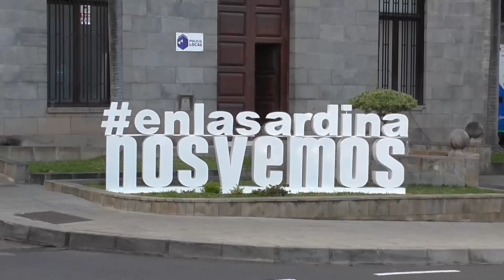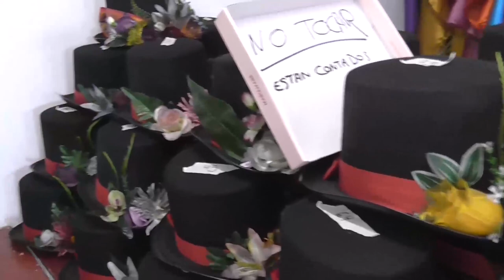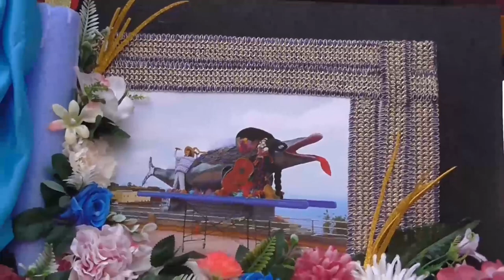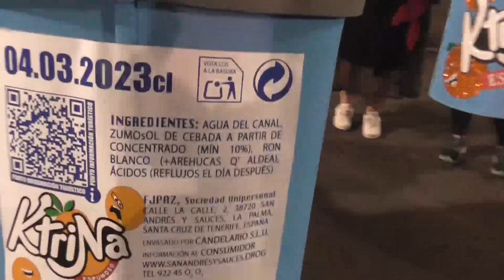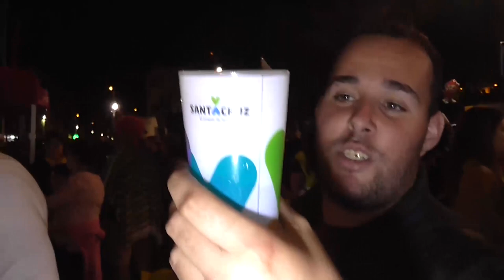MEJORES MOMENTOS · ENTIERRO SARDINA SAN ANDRÉS Y SAUCES 2023